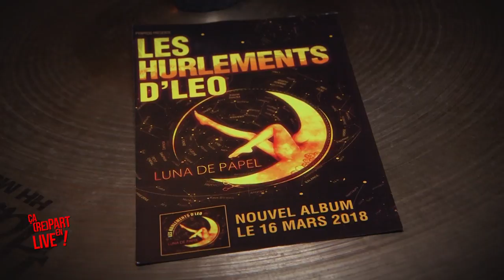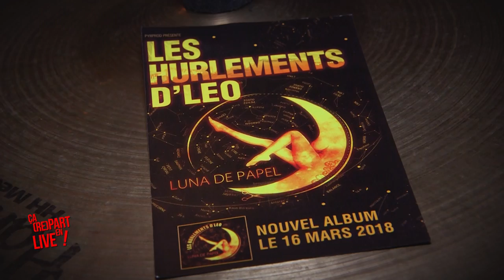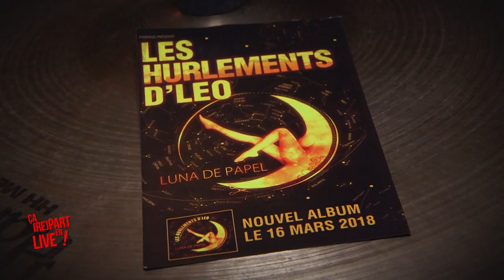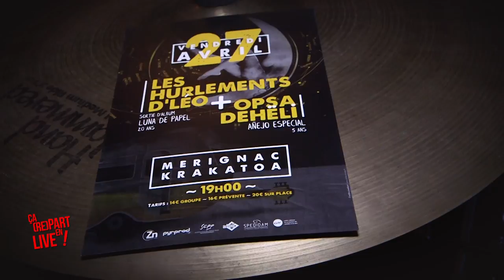Les Hurlements d'Léo